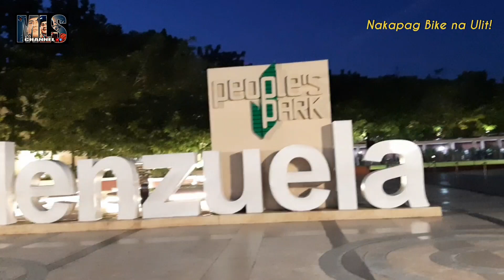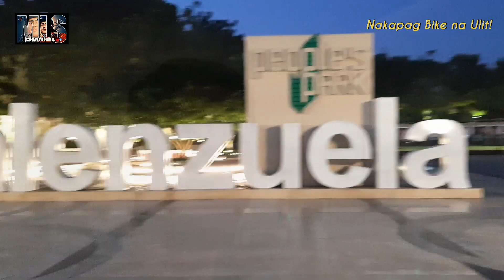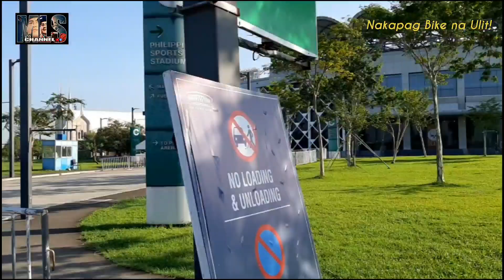Nakapag bike na ulit